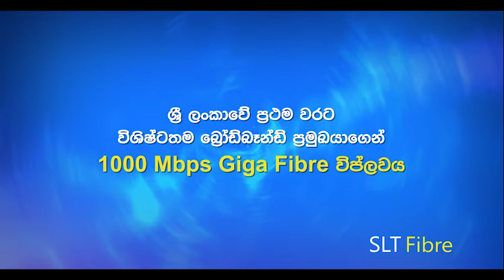1000 Mbps Giga Fibre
1000 Mbps Giga Fibre විප්ලවයට ඔබ සුදානම්ද ?